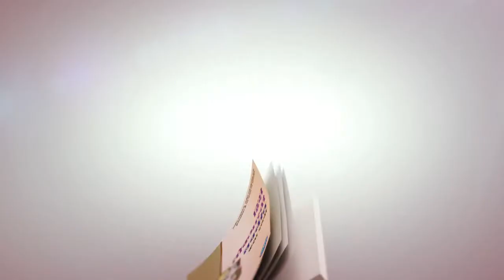नवनीत वाचा आणि विकास सोडवा ...यश नक्कीच...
Navneet Ready Reference Books are the best companion for students. It is a single-source where they can find all that is relevant to textbook lessons in an easy to understand format.